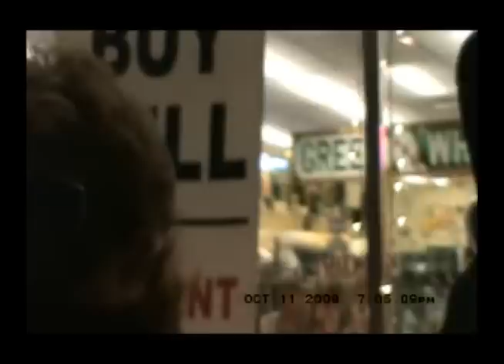MI Protectors.wmv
The Real Life Super Hero Movement is alive in Michigan and here is some video to prove it! BTW the date on the video is wrong it was actually late 2010